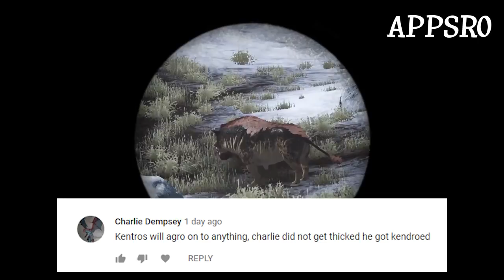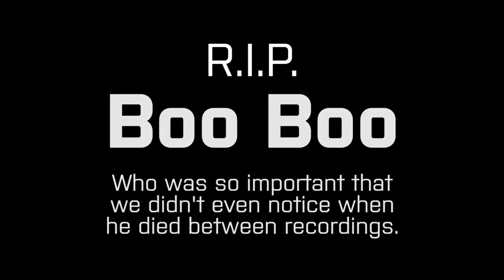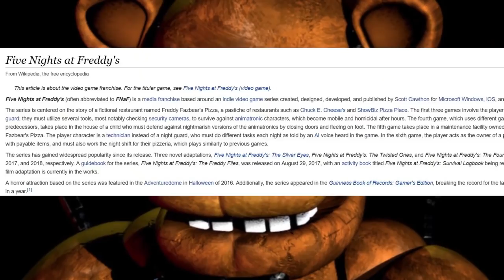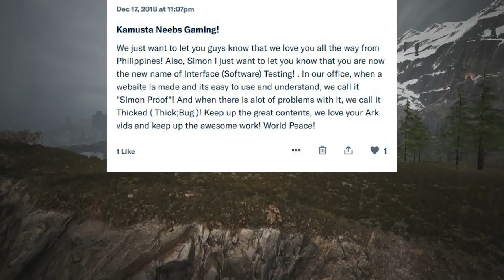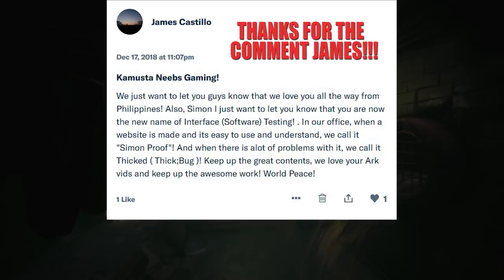Did We Fake It? - Commenting on Comments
Welcome back to another GLORIOUS Neebscast episode where we Set the record straight with our GTA stunt trash talk, talk about our LIVE Event PLGX and Dora tries to  explain what his snot smells like!

We are NOW ON SPOTIFY! Just Search Neebs and you'll find it!!!